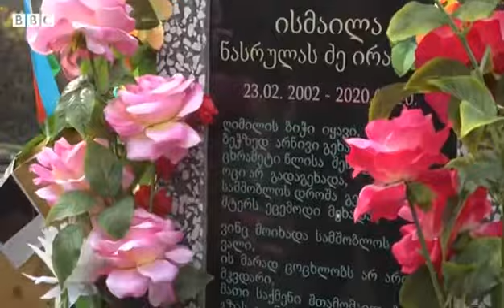zaqatala Ismail алах рехмет елесин шеидлеримизи🤲